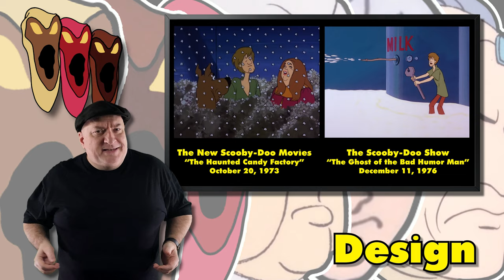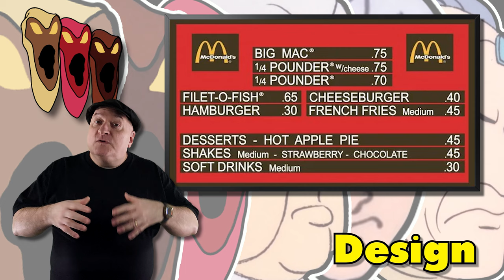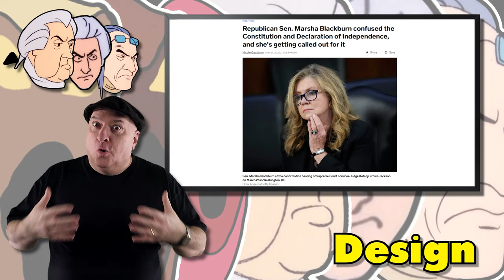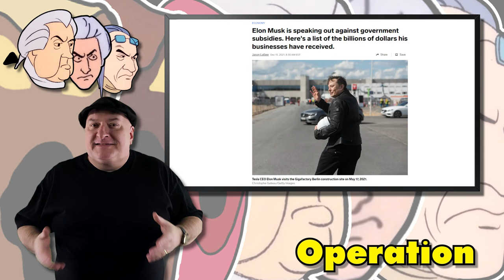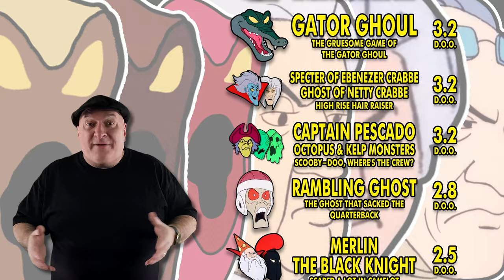Ranking the Villains | The Scooby-Doo Show | Season 1 Part 8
We've reached the end of the first season of 'The Scooby-Doo Show'!
Did it go out with a whimper or a bang?
Or something in between?
A bimper or a whang?
Wait, that sounds vaguely inappropriate.
But please, only become a member if you can comfortably do so.